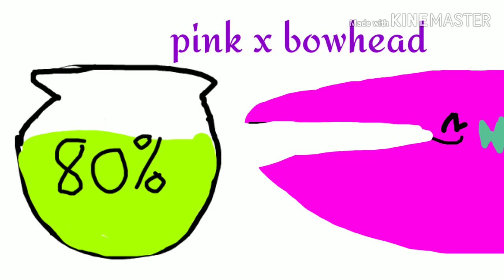nivel de ship the whale